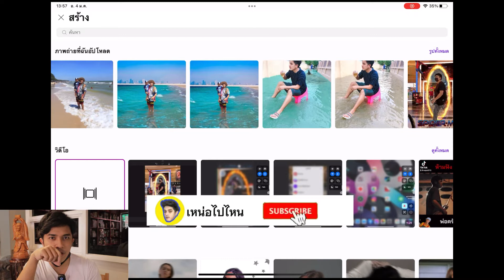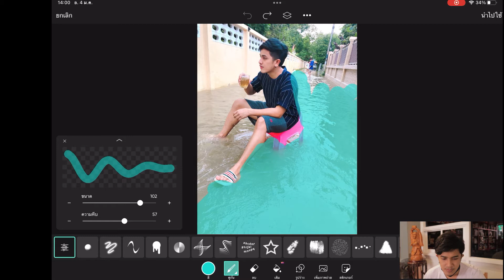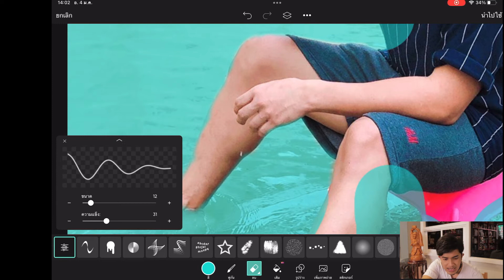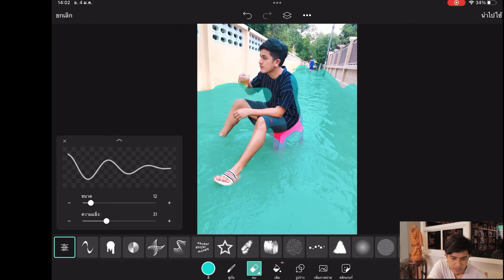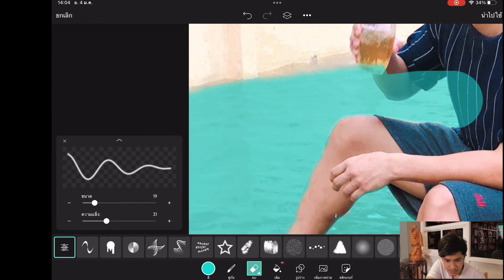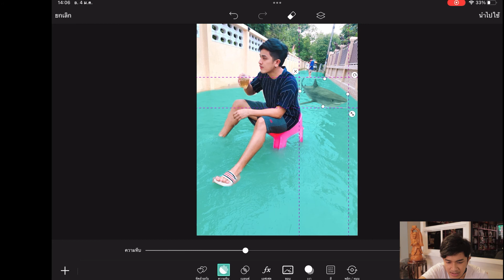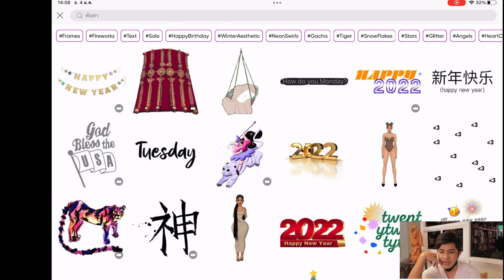สอนตัดต่อ ทำน้ำท่วมให้เป็นน้ำทะเล ด้วยแอพ PicsArt 2022 (เจตจะสอน EP.2)